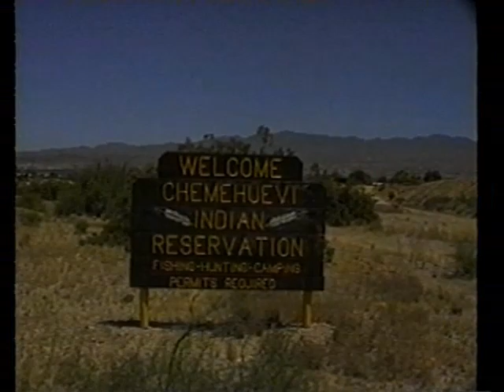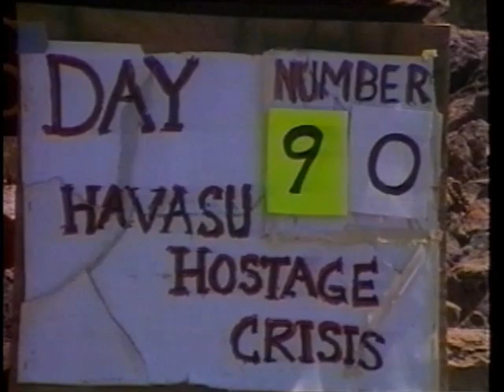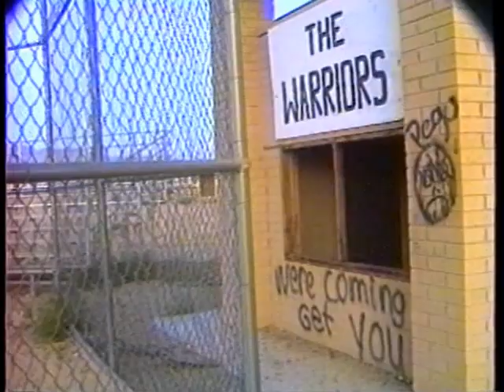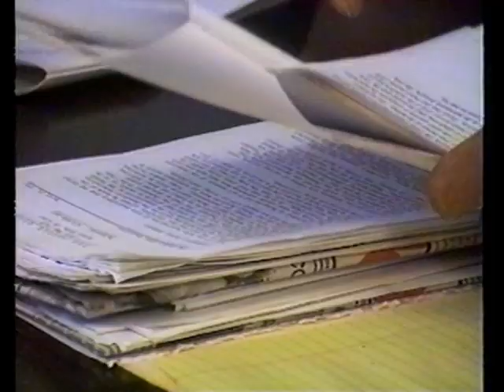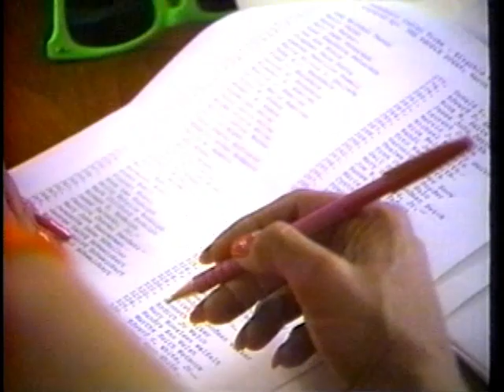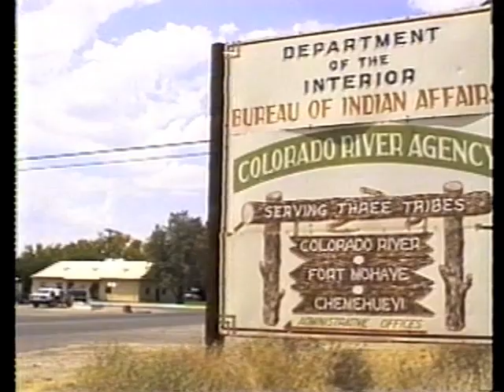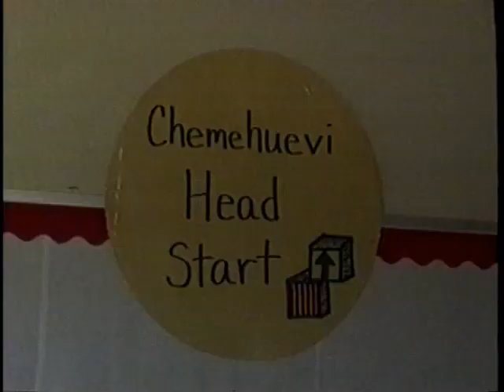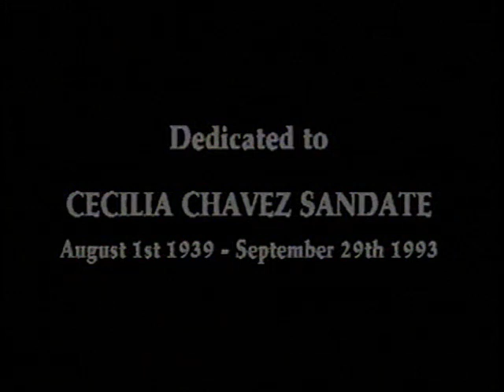Trouble In Paradise: Crisis At Chemehuevi Rez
"Those who cannot remember the past are CONDEMNED to repeat it." - G. Santayana Eternal Appreciation, Gratitude, and Remembrance Prayers to Our Ancestors, the Nuwu elders and Native Rez Community(Then), Havasu Lake Community(Then), '92 HLHA, '92 HLFD, Jam Guru, Tom Krummy, and all the Unsung and Sung Heros that did their part! Special Recognition of Accomplishment go to all the following: Film Producer Mr. Larry Cano & Lee Healy Cano(Primary Financier), Utah Atty Mr. John Paul Kennedy(Our Fed. Court Hero), the courageous '92 interim tribal council members led by Matthew Leivas Sr., Former and Honorable U.S. Congressmen William Dannameyer(Mike Bonk), Christopher Cox, Robert "B1" Dornan(Greg Smith), Duncan Lee Hunter Sr., '92 SBCSD(Local & Needles), I.G. Office for Interior & HUD, FBI\ U.S. Atty L.A. Office and the '92 BIA CENTRAL\PHX. Also SALUTING these "tenacious and real" Investigative Reporters: Jay Levine(Havasu Herald), Jann Hanrahan(Mohave Valley Daily News), Tracey Eaton(Orange Co. Register), Colin Brown(Technical Consultant Mag.), Jonathan Littman(Ca. Lawyer), Steve Kraft FOX10(Phx.), Greg Bucci(Parker Pioneer), and David Pasztor for Phx New Times - Sept. '92: Home of the Brave(read it on the 'Net). And lastly, the 1995 Native American Film Institute Board, for selecting and honoring this noble and telling documentary. The filming took place from Jan. - '92 to Dec - '94. "Never underestimate the other tribal members Greed" - Jam Guru & "Though no one can go back and make a brand new start, anyone can start now and make a brand new end." - A.W.U.✌🙏☝, RTC